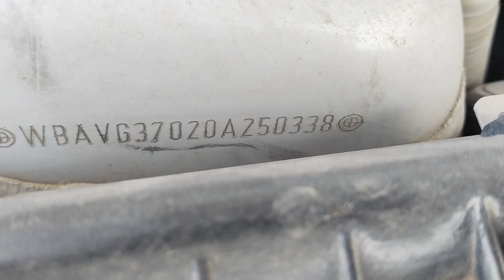2008 BMW 320D Highline Ahmedabad